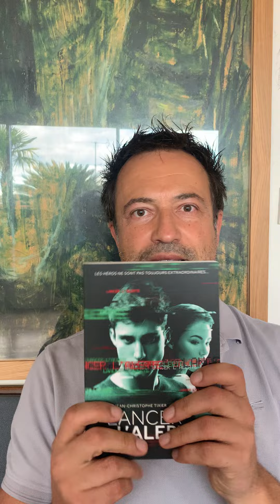Prix ADOS 2021 de la Médiathèque de Senlis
Jean-Christophe TIXIER présente son livre "Lancer l'alerte"- Editions Rageot, un des 5 romans en compétition.